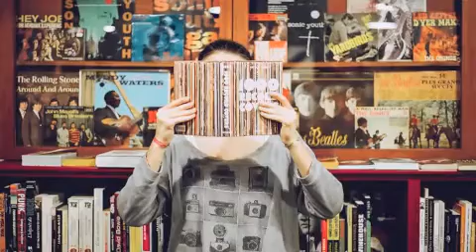タクシーと指輪とレストラン加藤和彦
1983年リリースソロアルバム
『あの頃 マリーローランサン』から
作詞　安井かずみ　作曲　加藤和彦